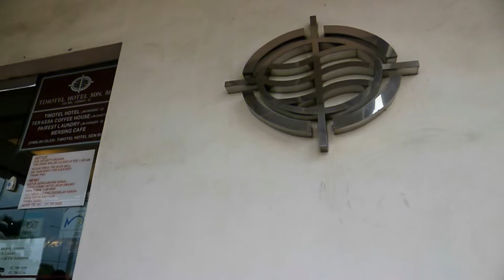Iftar Ramadhan Mersing Motard Club 2018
Bismilaahir rahmoonir rohiim. Laa ta’luu ‘alayya wa’tuunii muslimiin.

Rabbi ighfir lii wahab lii mulkan laa yanbaghii li-ahadin min ba’dii innaka anta lwahhaab.

INNA A'TTOINA KALKAUTSAR
FADSALLILI ROBBIKA WANHAR
INNA SYAANIAKA HUAL AB TAR

One of my Favorite YouTube Tools for SEO, TubeBuddy: Dapatkan dan install sekarang!